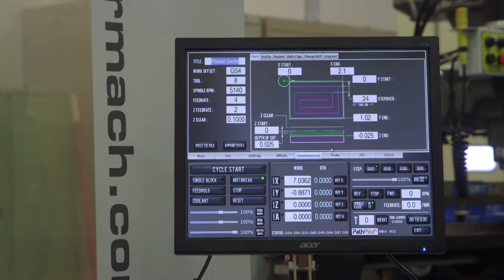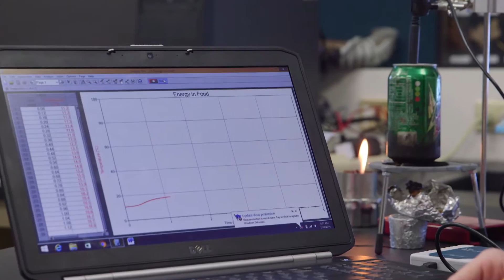Ep. 241 - "Engineering the Future"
In our final story, host Mike Max travels to Kenosha, WI, visiting Lakeview Technology Academy and Kenosha School of Technology Enhanced Curriculum. These schools are leading engineering and technology education at the elementary and high school levels. Max speaks with students, teachers and administrators to learn about this exciting new district initiative of introducing new teaching and learning tools into the classroom! Join us as “Life to the Max” proudly features innovative public education!